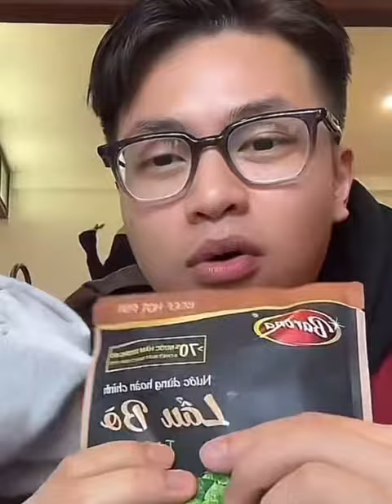NAB hành nghề mới :))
Các bạn hãy fl kênh chính của chú Ninh
Tên: Ninh Dương Story. Nhaaa